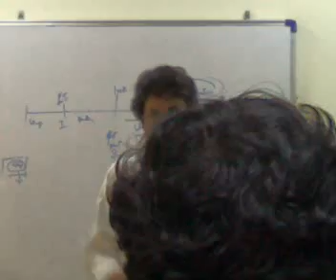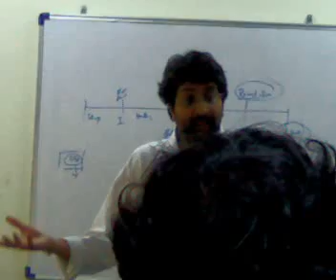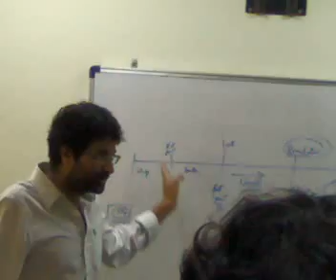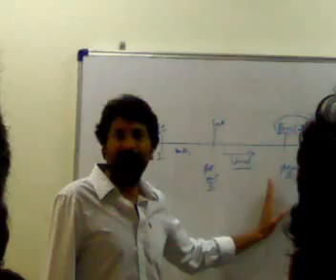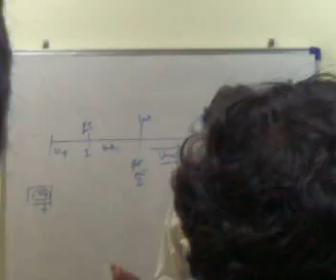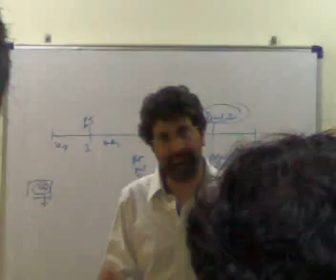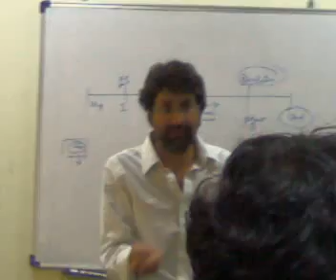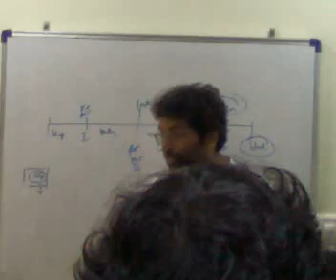trivikram srinivas script writing class